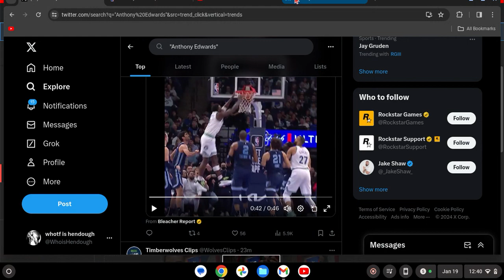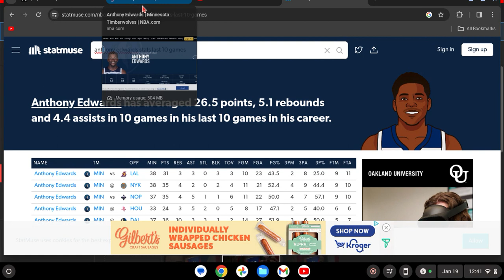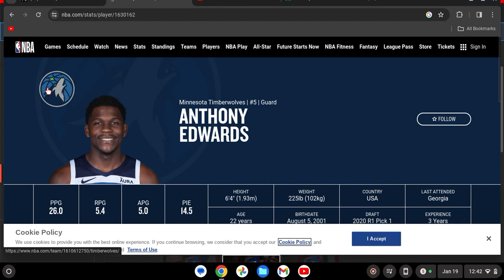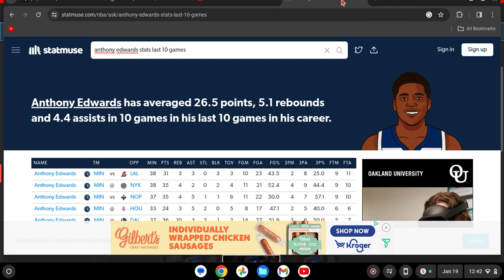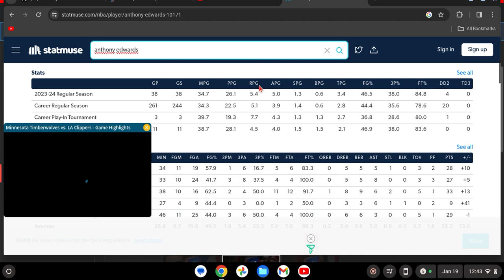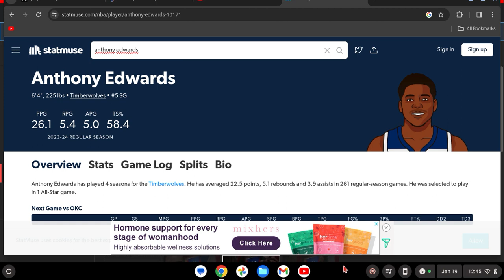ANT-MAN PLAYING LIKE JORDAN SON FR AND THE MEDIA QUIET !!!!!